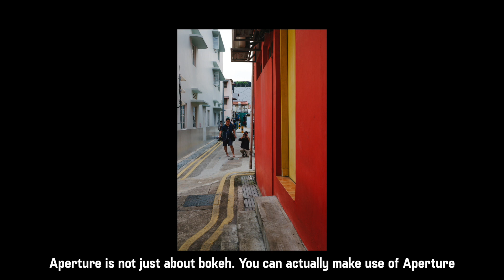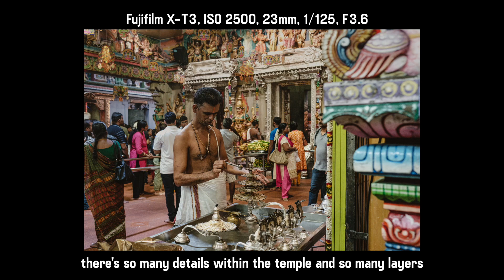FujiGirl 5: Fujifilm X-T3: Aperture in Little India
What is the best F-stop to use, how do we use it to our advantage?
Fujifilm X-photographer Mindy Tan visits Little India in Singapore. Using real life demonstrations with people on the street, she explains her thought process with Manual mode shooting, in particular, her choice of aperture.

FujiGirl is a weekly 9-part series featuring Mindy Tan, a Singapore documentary photographer. She teaches photography using 3 Fujifilm cameras: X-Pro3, X-T3 and the X-T30, and a collection of X-series lenses.

The series is shot entirely on Fujifilm X-H1 and Fujifilm lenses and commissioned by Fujifilm Singapore.

Host: Mindy Tan
Concept & direction: Mindy Tan, Eileen Chong
Editor: Eileen Chong
Cameras: Zechary Guay, Derrick Ong
Sound: Zechary Guay